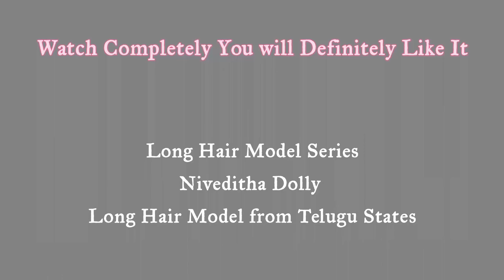Niveditha dolly | Long haircut | short haircut | Hairstyles | hair tips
Niveditha Dolly was an Model & Instagram Influencer from Telugu states
She makes Funny videos with her sister Niharika
Niveditha Expressions was damn impressive and Natural. In to time they
created their Identity on Instagram with their Reels